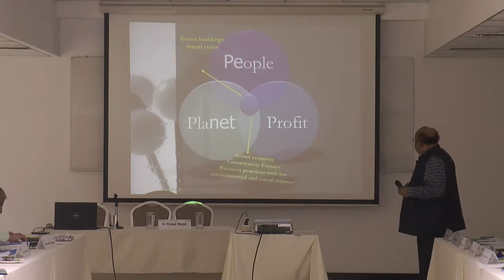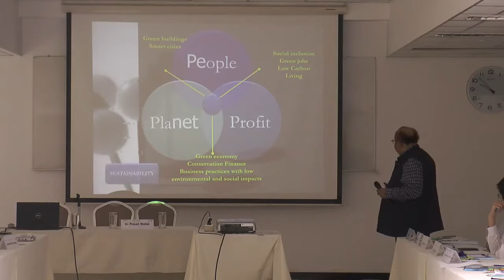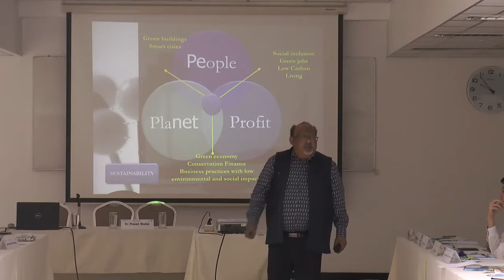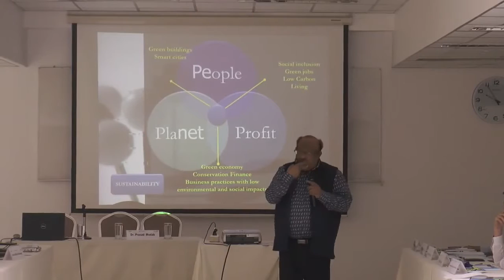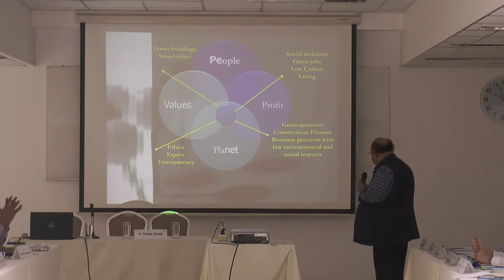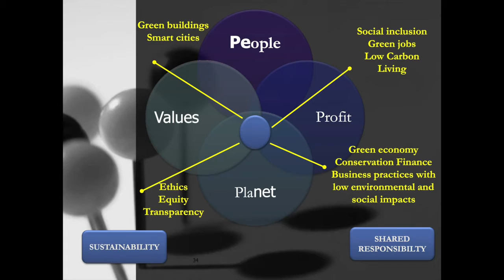Dr Prasad Modak on people, profit, planet, and values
28 August 2014 | Bangkok Thailand

GrEEN Technology Workshop 2014
Making Profits, Committing to Sustainability